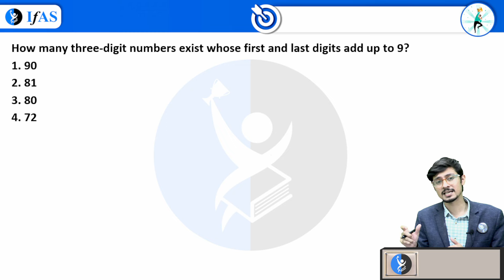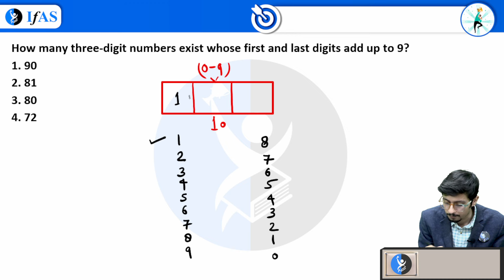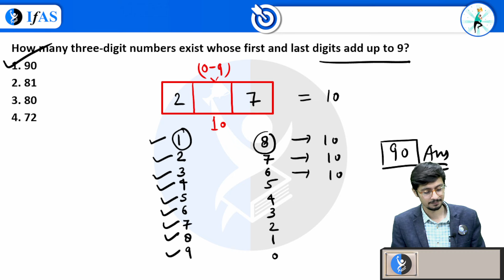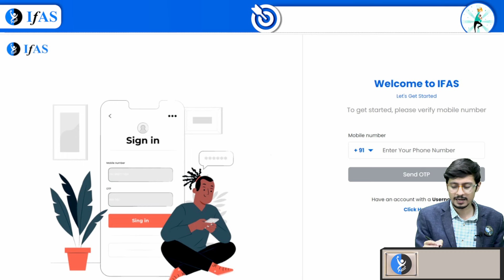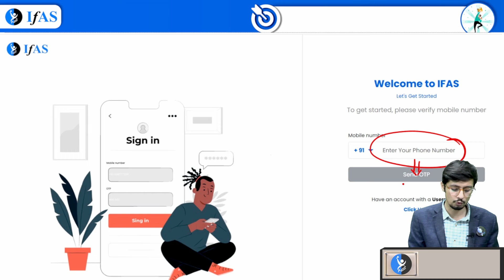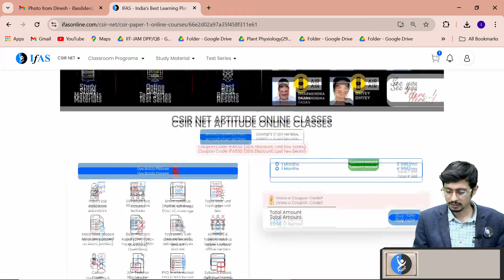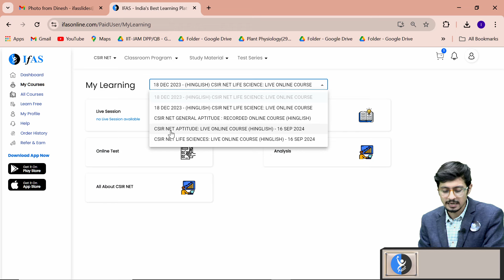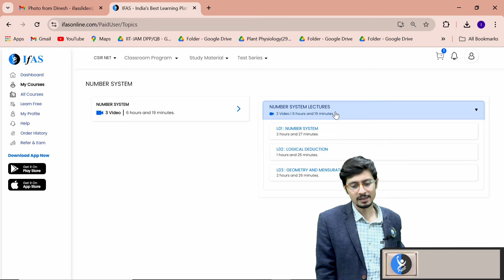CSIR NET Permutation and Combination: Mastering General Aptitude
In this video, we cover CSIR NET Permutation and Combination, an essential topic for the General Aptitude section of the CSIR NET Dec 2024 exam. Learn key concepts, formulas, and problem-solving strategies to boost your preparation and master this topic efficiently.

permutation and combination csir net
permutation and combination questions
permutation and combination aptitude
csir net aptitude
ifas aptitude